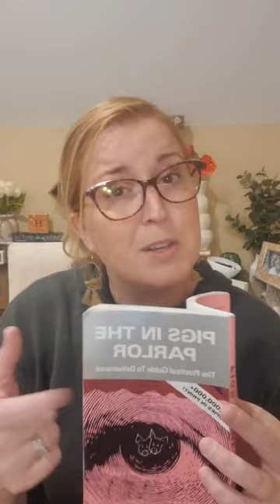Binding and Loosing and Deliverance Techniques-A look at Pigs in the Parlor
Join me as I review and evaluate a popular deliverance ministry book, Pigs in the Parlor, against Scripture.

This video deals with chapters 13 and 14 of the book.